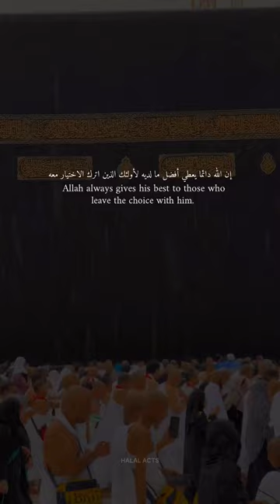Always Believe In ALLAH.✨🩹❤️